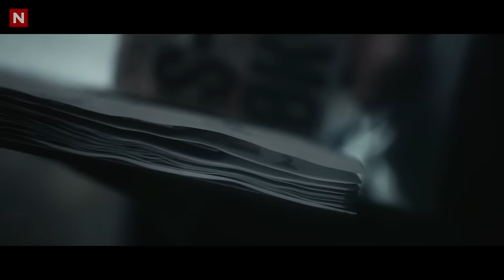Ylvis - I Will Never Be A Star (Bjarte Ylvisåker) [Official music video HD]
Lyrics by V. Ylvisåker/B. Ylvisåker/Bj. Ylvisåker/C. Løchstøer
Vocal by: Bjarte Ylvisåker
Produced by Lars Devik, Halvor Folstad and Dag Holtan - PhatCat Studios

Choreographer: Thea Bay
Director: Ole Martin Hafsmo
Concorde TV